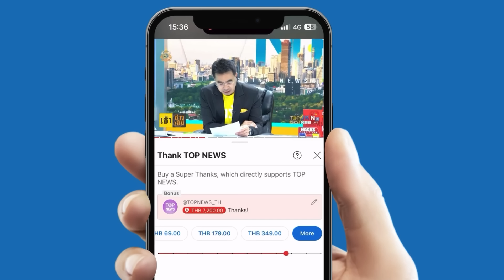“วัน อยู่บำรุง” อัดอั้น! เจอเล่นใต้ดินสกัดเข้าพรรค ขอพึ่งบารมี “บิ๊กป้อม”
“วัน อยู่บำรุง” ซบ พปชร.เป็นทางการ “บิ๊กป้อม” ต้อนรับอบอุ่น สวมเสื้อพรรคให้กับมือ เจ้าตัวสุดอัดอั้น! รู้มีคนแตะเบรกสกัดเข้าพรรคการเมือง